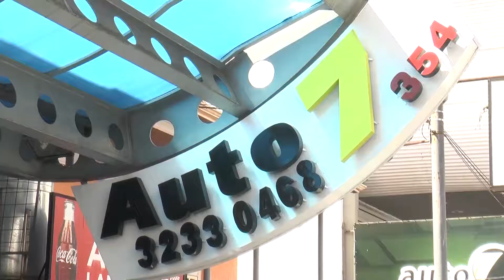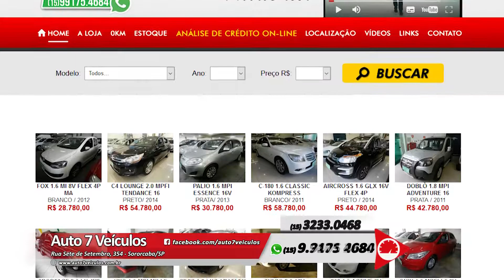AUTO 7 VEICULOS 618